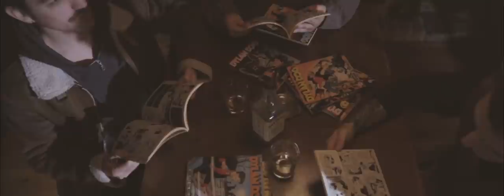Forlorn Seas - “The Kingdom Below” (Official Music Video) | BVTV Music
Introducing: Forlorn Seas from Padua, Italy. Watch the official music video for the band's brand new single “The Kingdom Below” (feat. Pham The Cosma Hai & Federico Mozzo) from their upcoming album ‘Exodus’ exclusively on BVTV Music!

Directed by: Marco Scarfò & Dario Scognamiglio @ Krokodil House
Produced by: Jei Doublerice @ Exiled Media
Cast: Andrea Sadocco & Veronica Villa
Costumes: Davide Raffagnato
Makeup: Stefania Barbieri

Lyrics:
We, humans, are fragile.
We, humans, are so weak.

They refused the brighter star, while the night cradled the seeds of the roots growing beneath what death spared.
But it still exists through the tunnels of our sphere, hollow mindless brains, glorifying the endless void, still regretting what means to suffer.
While those lost souls clapperclaw from the inside to evade, from a prison made of flesh.
Time goes on and the echoes of the past, devour slowly.
Bunch of bones, carrions wandering in the underworld.
The forgotten ones.
Hidden from our sights.
Desecrating the land we called home.

We, inhumans, were fragile.
We, inhumans, were so weak.

Everlasting intervals in which I try to find myself.
I've forgotten what I was.
And my face stands no more.
May death save me.
May death, death save me.
Displace this torment, ignore my blaring screams.
I'm the keeper of this venom's effect.
We earn to exist to feed the nightmares.
May death save us.

This is not, this is not what I'm meant to be.
Where i turn my eyes all I can see is silence.
All I want is to go backwards, when the flame burnt brighter.
'cause I didn't belong to this reign guided by decay.
I'm not part of this.
Too many times the schyte spared me from demise.
I became a living end, what they call "the lost one".
Hunted as a prey.
I miss it all.
Misgiving thoughts, searching for a reason to keep going on.
Spending whole time trying to blame ourselves
will not change the reason why we're still here:
Leaving the past behind; this resurgence is what we aim for.